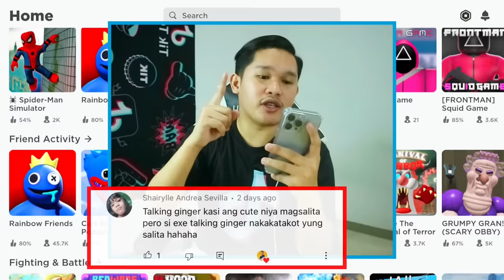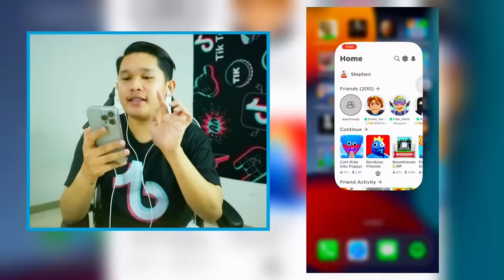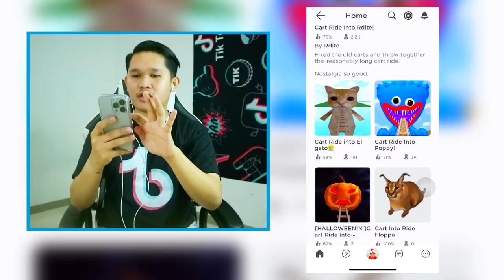PLAYING CART RIDE INTO POPPY ON ROBLOX GONE WRONG! | Stephen